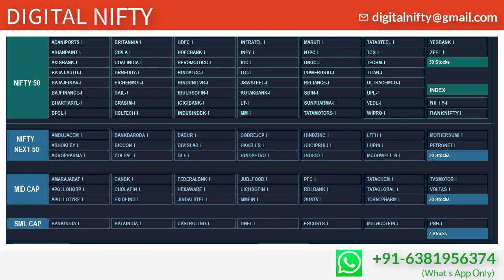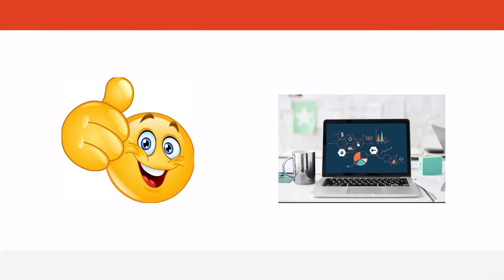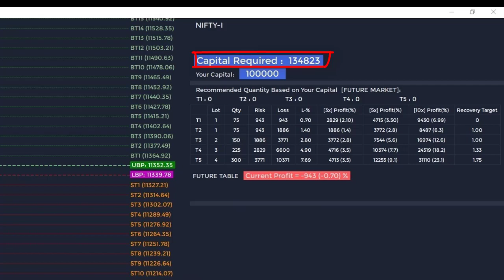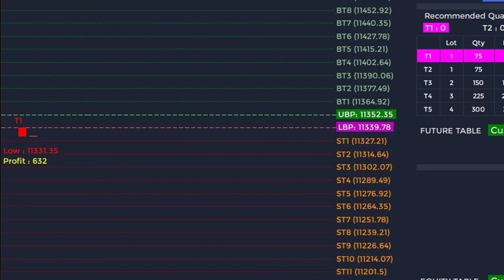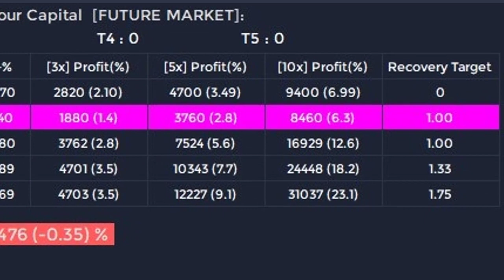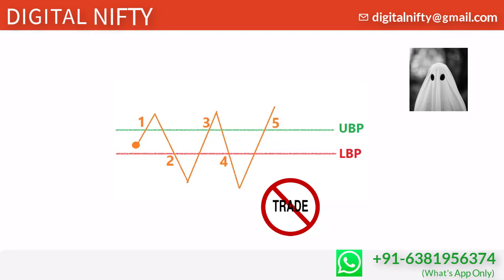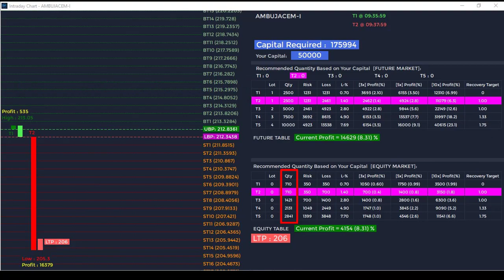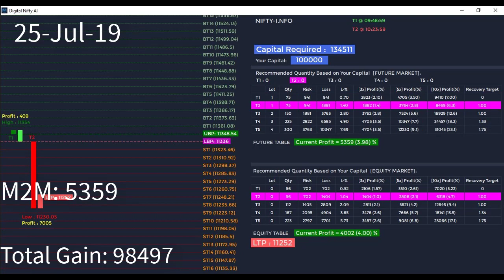Auto Trading Software ❤️#1 [T] | Share / Stock Market Trading Software in India ( Best Software)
பங்குசந்தை சார்ந்த நமது DIGITAL NIFTY SOftware--ஐ எப்படி பயன்படுத்துவது  என இந்த Video விளக்குகின்றது.
 ஏதேனும் சந்தேகம் இருப்பின் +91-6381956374 என்ற எண்ணிற்கு Whats App செய்யவும்.

Dear Friends ,
   This video Explains How to USE DIGITAL NIFTY AI Software and activate trial version. If you have any Doubt please what's app to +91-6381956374.

Related :-
Most Popular Trading Software in India - HINDI
Best Trading Platforms in India - Top 5
100% Best Trading Software with Precise Buy Sell Signal
Free Charting Software
Beware of FREE Stock Market Software for Technical Analysis | HINDI
share market demo
stock trading
Demo Intro Technical Analysis Software Indian Stock Market with LIVE Quotes of NSE Futures Options
Free Charting Software for Indian Stock Market
Free Automatic Buy Sell Signal Software - Mcx commodity